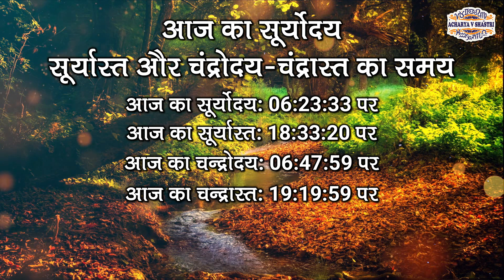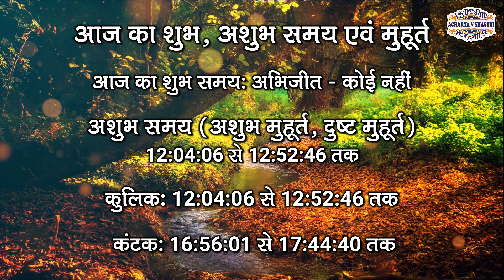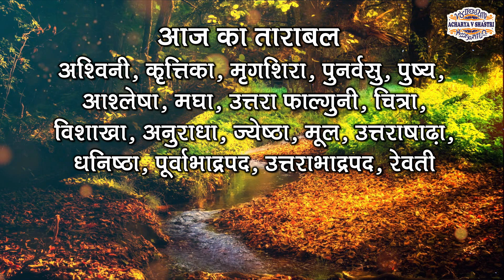Aaj Ka Panchang, 22 March 2023 आज का पंचांग Aaj ka Shubh Muhurt Wednesday 2023 Online Panchang